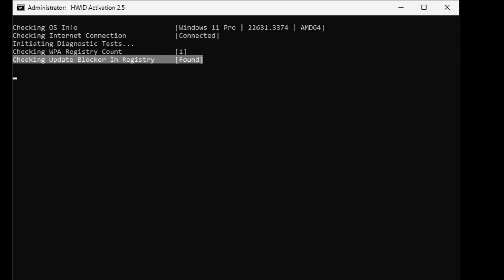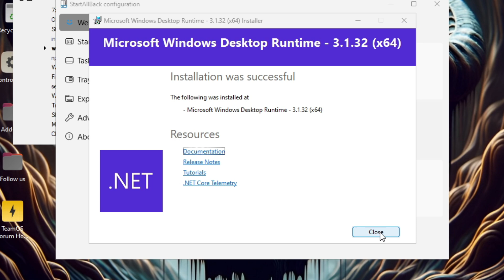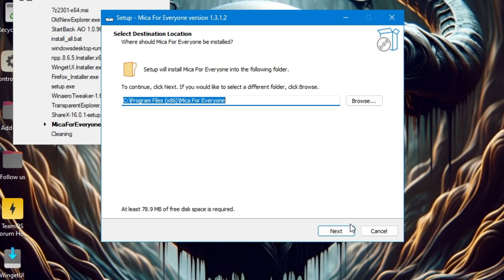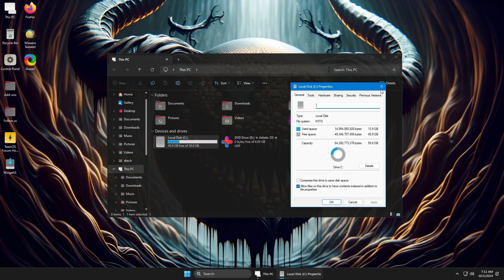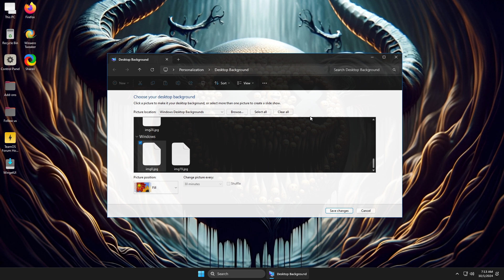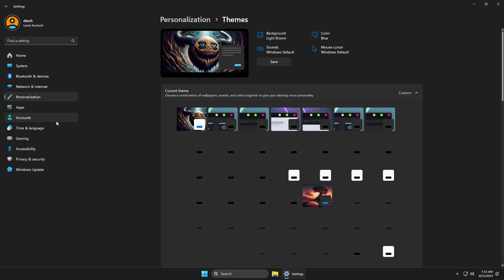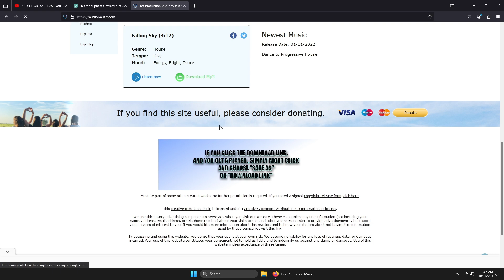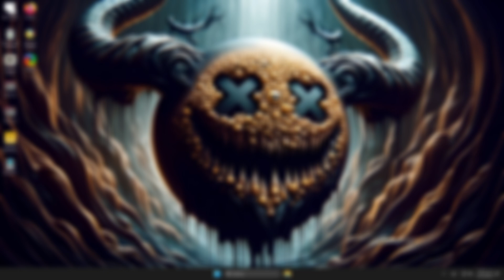How to Install Windows 11 Lite - Make Your PC 10x FASTER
🎁How to Install Windows 10 Lite 🚀 Want to boost your PC's performance and make it run 10x faster? In this video, I’ll show you how to install and optimize the brand new Windows 11 Lite 23H2! Whether you're a gamer, content creator, or just looking to speed up your everyday tasks, this lightweight version of Windows 11 will help you get the most out of your system.

🔧 What’s inside:

Step-by-step guide to installing Windows 11 Lite 23H2
Key differences between Lite and regular versions
Optimized settings to enhance speed and performance
Tips to reduce bloatware and unnecessary background processes
💻 Why choose Windows 11 Lite 23H2? This streamlined version removes unnecessary features and background apps, leaving you with a fast, efficient, and highly responsive operating system.

- Windows 11
- Windows lite
- Windows 11 23h2
- Windows 11 TeamOS
- TeamOS